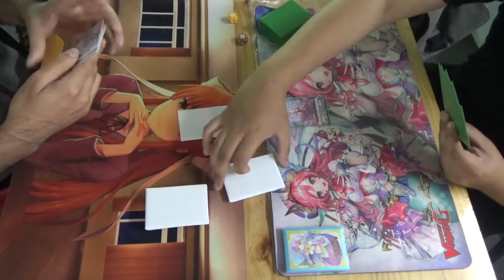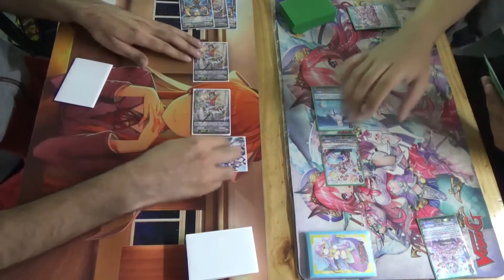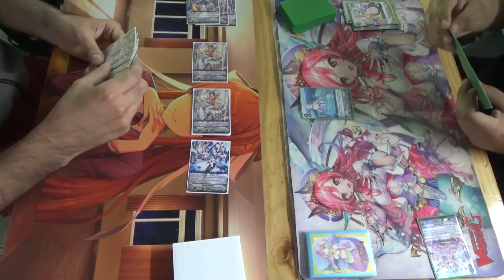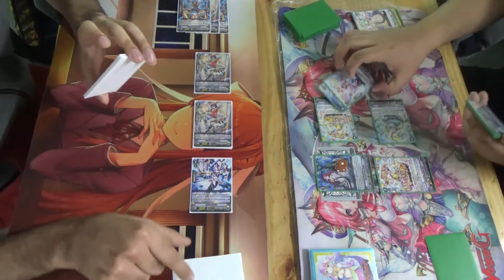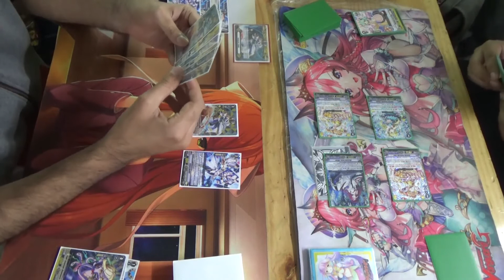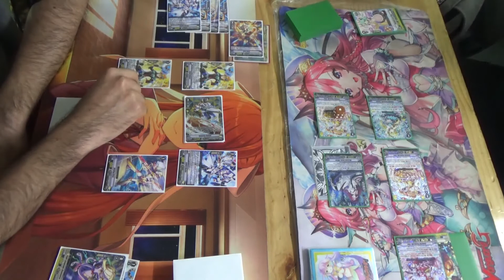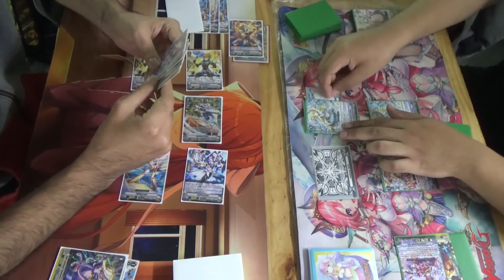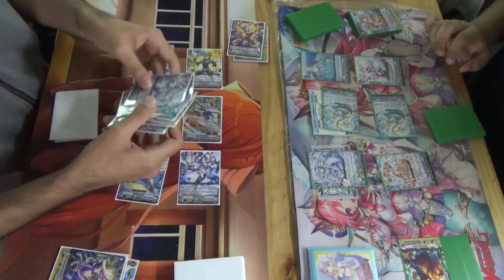Duelo Amistoso 1 Card Fight Vanguard Standard Hanz Bermuda Triangle vs Rafa Nova Grappler